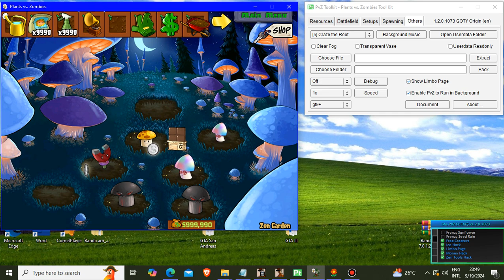Plants vs. Zombies - Zen Garden #6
That I Used my PC: Laptop Dell Inspiron 15
Intel Core 13 inside
Solid State Drive: 220gb
RAM: 4gb
No Video Card.
Record that i used: Bandicam